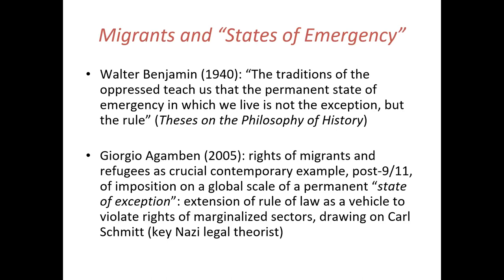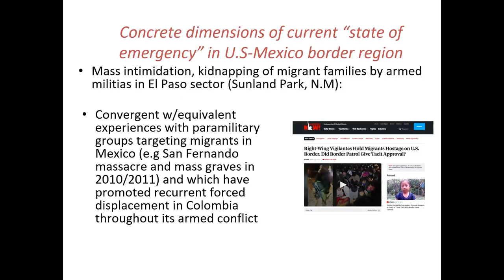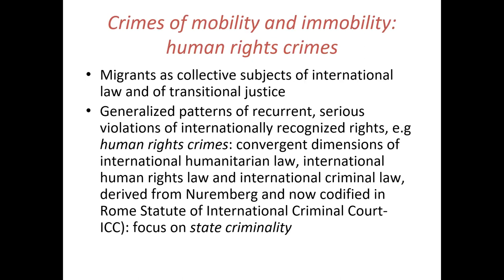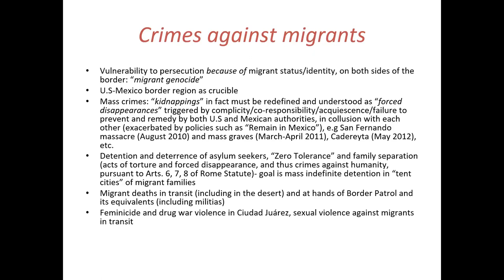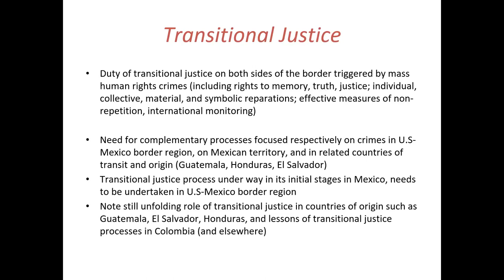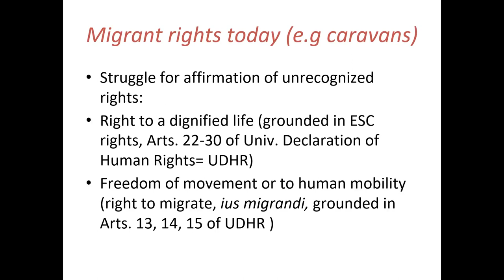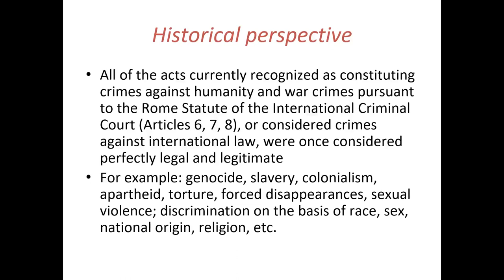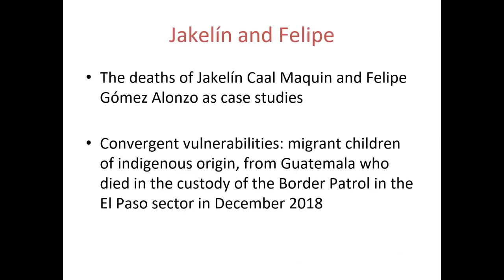Camilo Perez-Bustillo & Ilka Vega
Camilo Perez-Bustillo & Ilka Vega | Hope Border Institute

Transnational Dimensions of Transitional Justice for Migrants in the U.S-Mexico Border Region

Workshop 'Global Perspectives on Kidnapping and Crimes of (Im)mobility'.
Hotel Hilton Garden Inn El Paso / University, El Paso, Texas (USA)
25-26 April 2019.